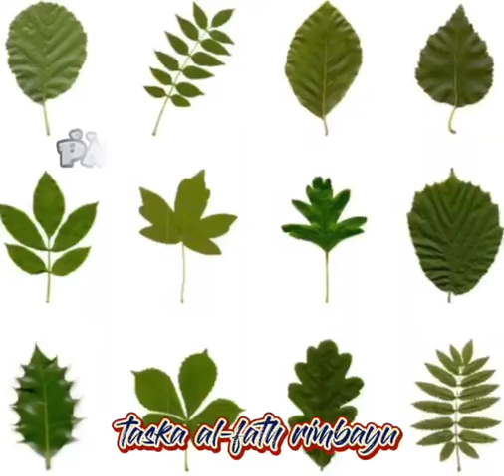9 MAC 2021 MATCHING LEAVES ( Cawangan RIMBAYU )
Assalamualaikum dan apa khabar warga Al Fath sekalian, moga semuanya berada dalam keadaan yang sihat dan ceria bersama keluarga. Harini kita ajak anak-anak bermain dengan daun, game yang simple. Cuma perlu padankan daun dengan jenis yang sama. Kita bagi skill anak-anak kita berkembang. Moga anak-anak sentiasa sihat dan membesar dengan baik, insya'allah.